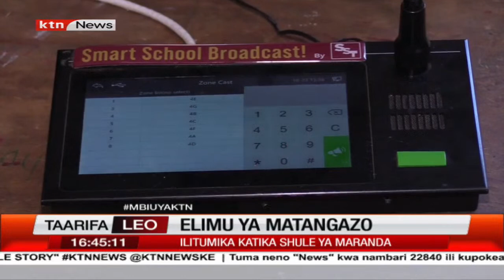Kampuni ya Smartschools Technologies yaendelea na mafunzo ya teknolijia kwa mafunzo ya dijitali